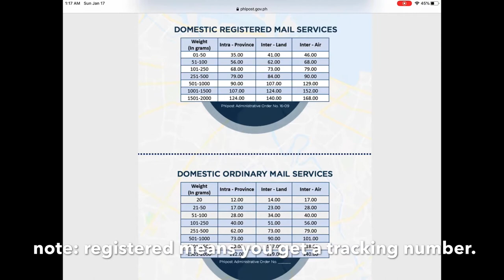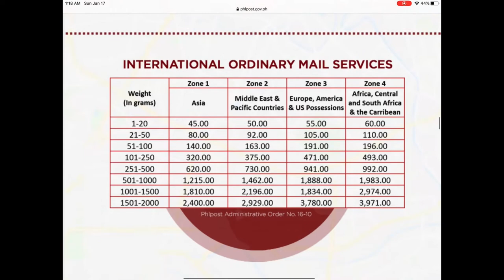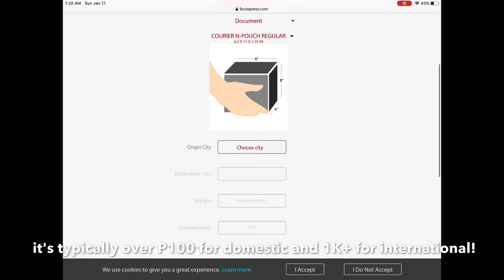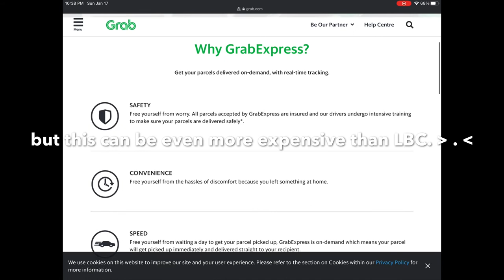Penpal with Me Philippines: Beginner's Guide (Please Check Description for Questions)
EDIT JANUARY 17, 2022: I'm planning to upload an updated vlog, so if you have any questions that hasn't been answered below, please feel free to add them in the comments. Thank you!

Since I've gotten a number of DMs about pen pal letters, I thought it would be ideal to make this quick video about the ins and outs.

This is not, however, a guide that teaches you WHERE to find pen pals. Maiden Manila has a video covering that, so please do check it out. :)

Anyway, hope this video will prove helpful to people new to pen palling (this was actually not a word back in the day, but it is now, so I'm trying to get myself used to using it lol).

Gaaaaah. Just typing this description makes me feel so old lol. Anyway that's it. Til next time!

Edit: please check comments for additional shipping options.